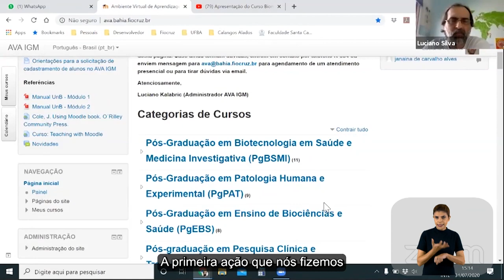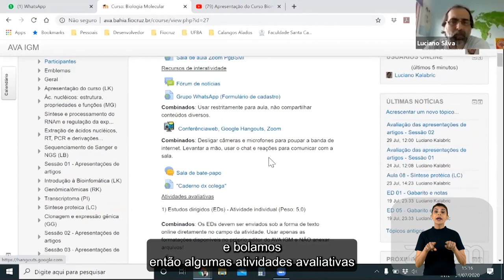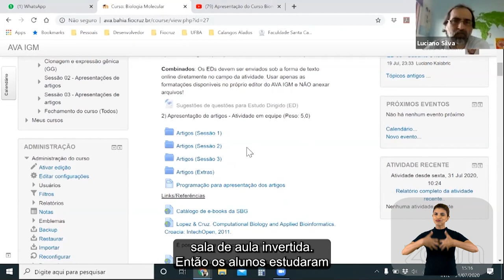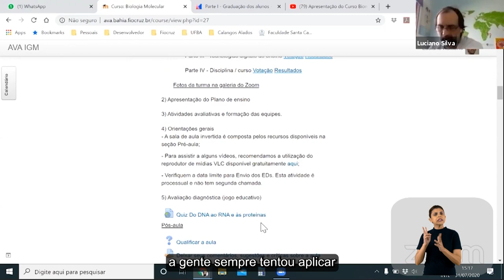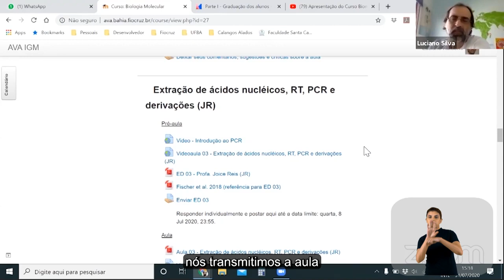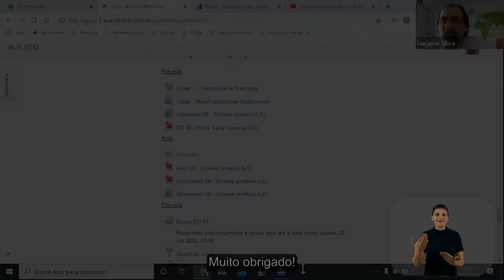Ensino Remoto A experiência da disciplina Biologia Molecular